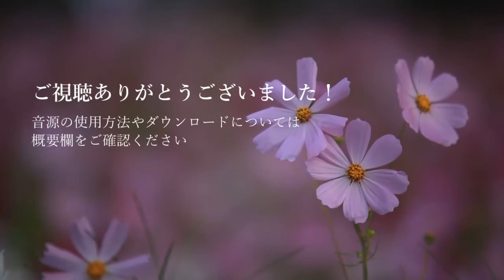シャッター / 優里【ピアノカラオケ・ガイドメロディ付】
優里 6th配信シングル
『シャッター』

その他